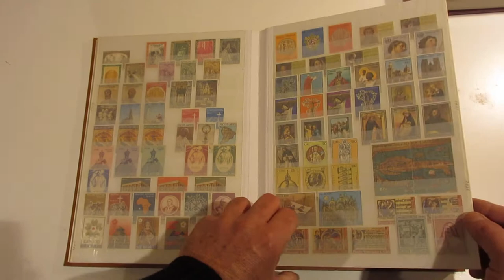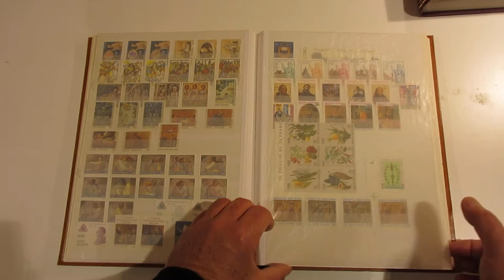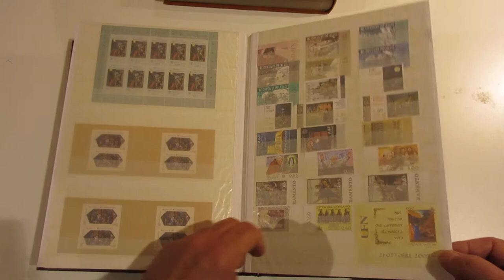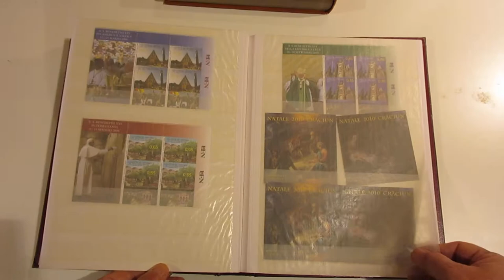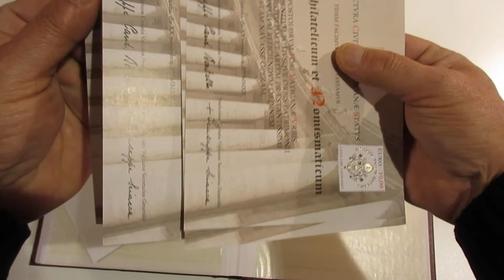Lotto 1228 - Vaticano 1939/2012 - Collezione ben seguita in 2 classificatori.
Vaticano 1939/2012 - Collezione ben seguita in 2 classificatori.